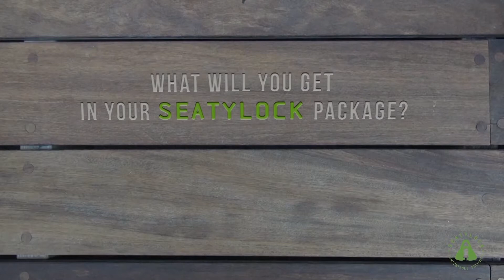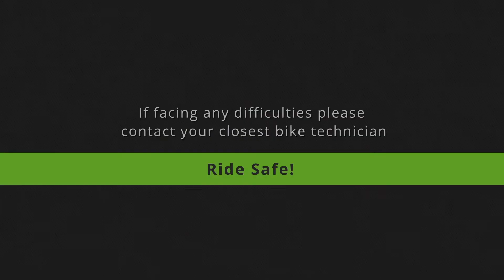The Seatylock Comfort Classic Anti-theft Seat & Folding Lock (Installation)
The Seatylock Comfort Classic is a one of a kind, hybrid product, combining a bicycle seat and a lock in one. When mounted on top of the seat post it functions just as a normal e-bike seat. Following a few easy steps, the Seatylock unfolds and turns into a one-meter (39") long lock.